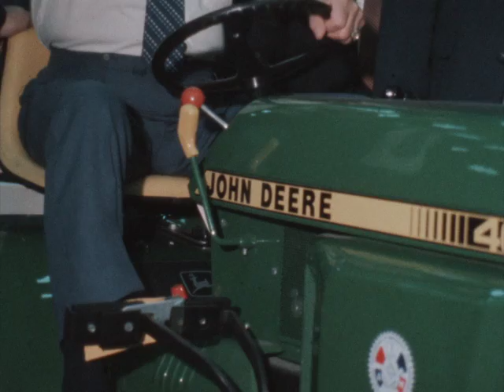International Association of Machinist convention excerpts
This silent film, L2021-99_AV019, looks at a IAM Convention believed to be 1980.  To view more information about this film,